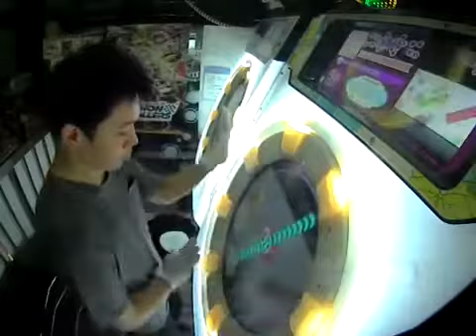【maimai】SPILL OVER COLORS MASTER理論値AP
player:Pet*H07 | 12の中でも楽しい譜面